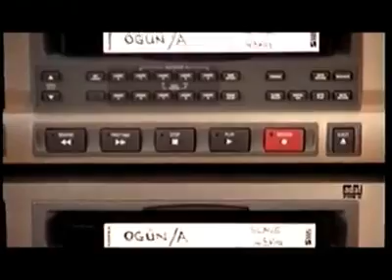Tarkan Gözübüyük & Hakan Utangaç Stüdyoda / Ogün Sanlısoy - Başkoyduk Kayıtları (1999)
Tarkan Gözübüyük & Hakan Utangaç Stüdyoda / Ogün Sanlısoy - Başkoyduk Kayıtları (Korkma - 1999)